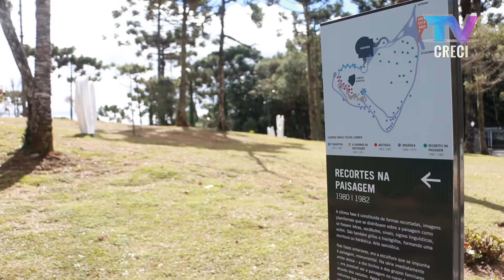CI 482 - Museu Felícia Leirner e Auditório Claudio Santoro | Campos do Jordão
Matéria de 15 de julho de 2016

Continuação do passeio por Campos do Jordão, dessa vez visitamos o Museu Felícia Leirner e Auditório Claudio Santoro.